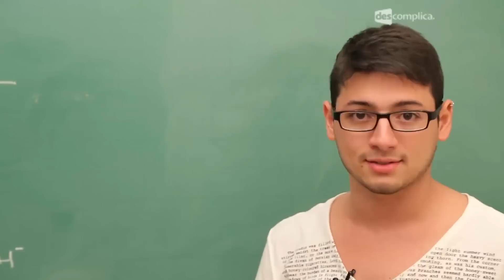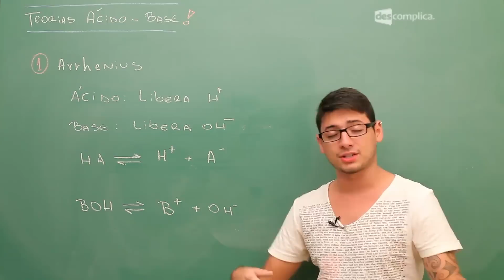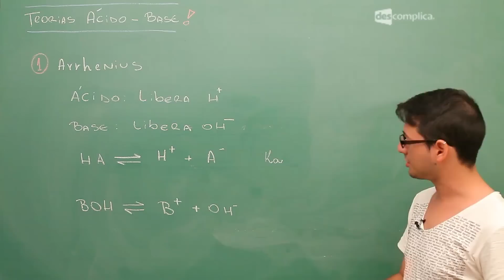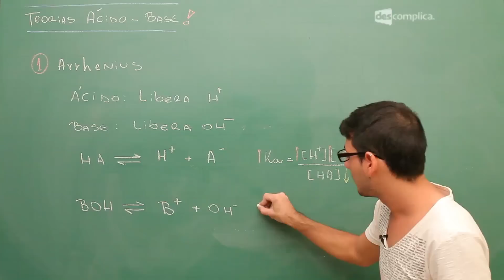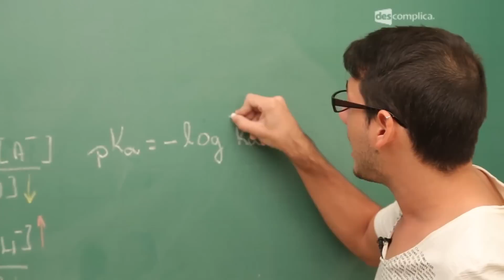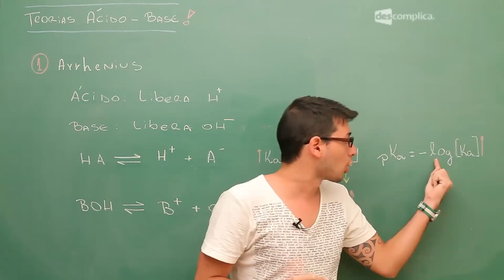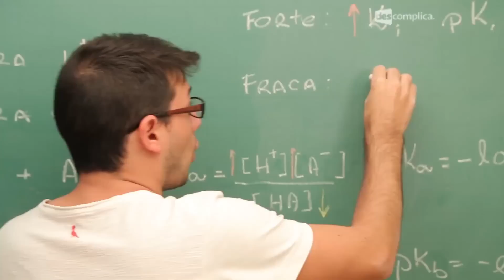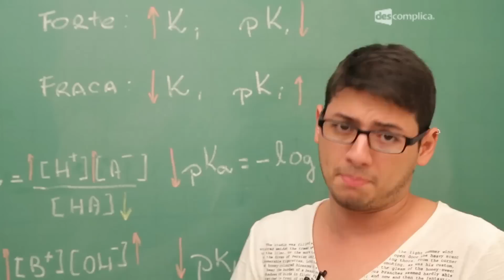Teoria ácido-base de Arrhenius - Extensivo Química | Descomplica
Olá, EstudanteDescomplica!
Essa aula faz parte do módulo "Teorias Modernas de Ácidos e Bases". Nesse módulo, o professor Marcelo Cruz fala também de Teoria Ácido-Base de Lewis. Para ver o próximo vídeo sobre Teoria Ácido-Base de Bronsted-Lowry, vá Estude com a gente e fique afiado para o Enem :D

00:00:00 Descomplica -- Teoria ácido-base de Arrhenius  -- Professor Allan Rodrigues
00:00:55 No quadro, com ajuda de um esquema, o professor explicará o conceito de ácido e base de Arrhenius.
00:01:22 Na tela: Para o conceito de Arrhenius, ácidos são  compostos que, em água, ionizam-se e liberam como único  cátion o íon H+
00:01:45 Na tela: Já as bases para Arrhenius, são  compostos que em solução aquosa dissociam-se e liberam  como único ânion o íon hidroxila OH-
00:01:54 No quadro, o professor dará exemplos empíricos.
00:02:30 No quadro, o professor fará uma relação entre Ka e força de um ácido, além de uma relação entre Kb e a força de uma base.
00:02:58 Na tela: Quando o Ka é elevado, considera-se o  ácido forte.
00:04:17 Na tela: Quando o Kb é elevado, considera-se a  base forte.
00:05:23 Na tela: Sendo pKa = - log Ka, um ácido forte possui pKa baixo.